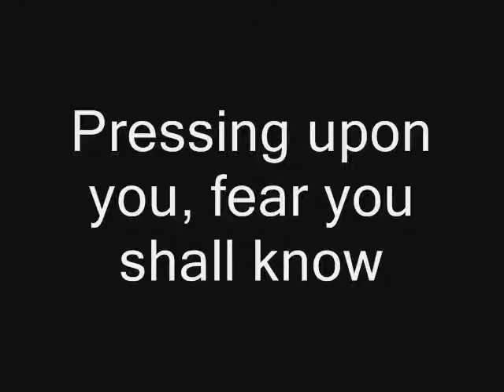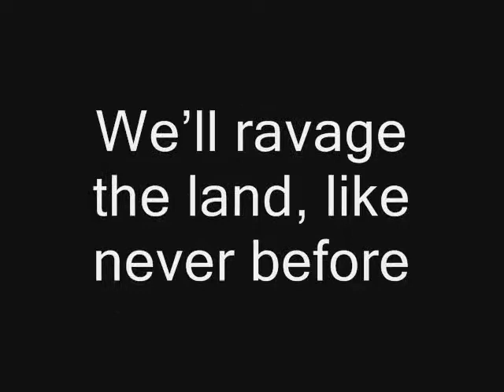Ravage the Land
A jaunty war report for our friends over at FAN and Fark.  Courtesy of the Imperial Clerk of the New Pacific Order